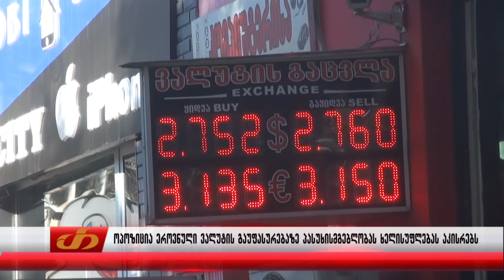ოპოზიცია ეროვნული ვალუტის გაუფასურებაზე პასუხისმგებლობას ხელისუფლებას აკისრებს